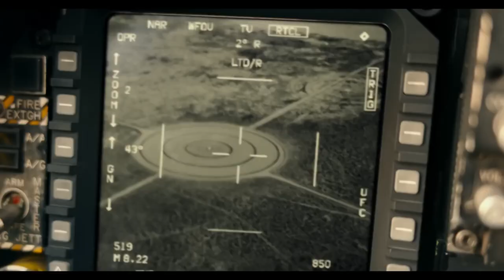The Many Roles of Defense Acquisition